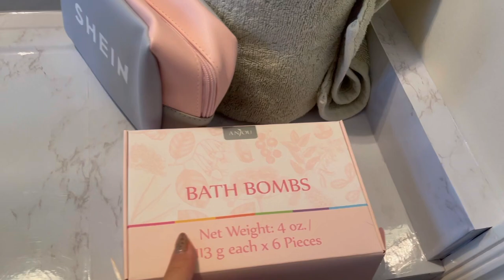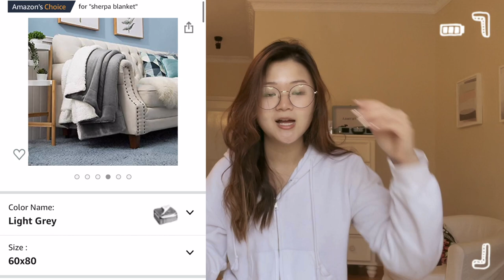50 LAST MINUTE AMAZON GIFT IDEAS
Hey, I'm so happy you're here!

Haven't gotten your gifts? I got you! In this view, I will be showing you some last-minute gift ideas!!